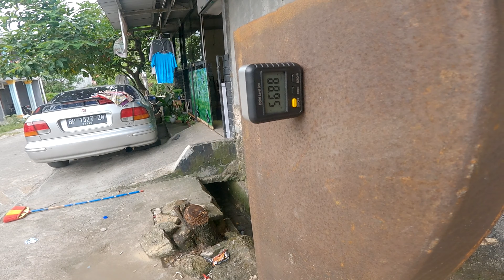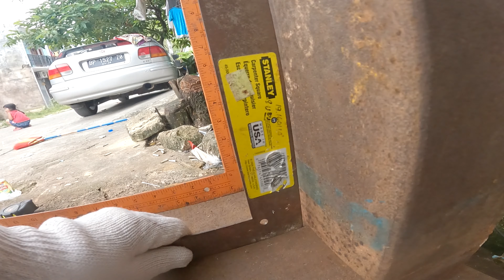PROSES PEMBUATAN CNC ROUTER 11